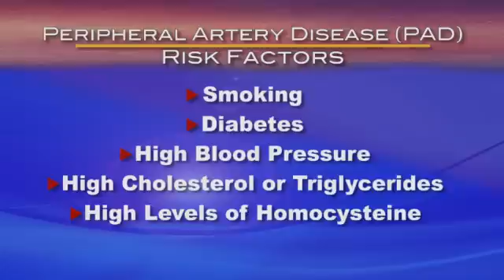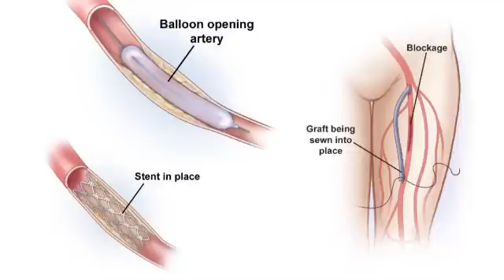Peripheral Vascular Disease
SVS Explanation of Peripheral Vascular Disease